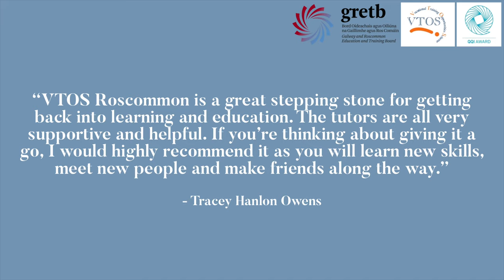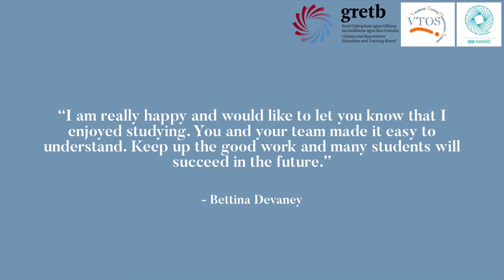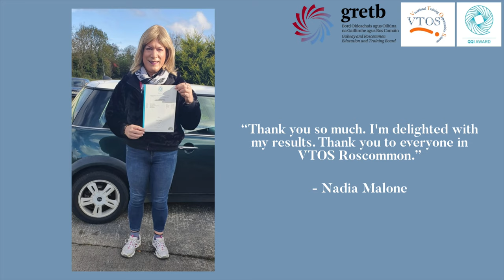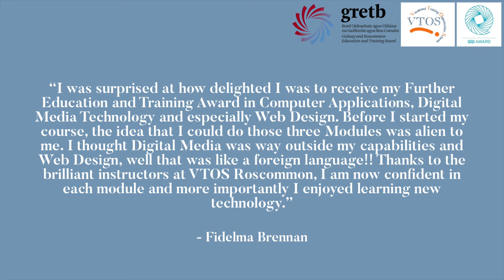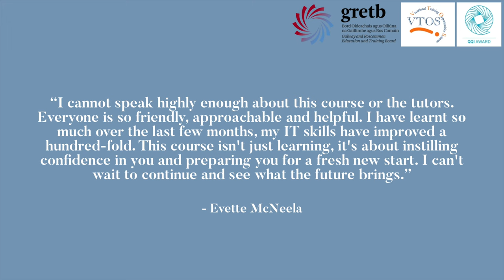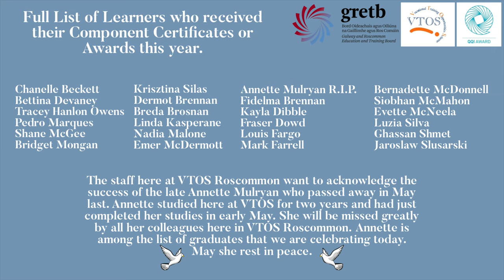VTOS Virtual QQI Presentation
This video acknowledges the hardwork and dedication of our learners that received their QQI Awards and Component Certificates in May 2020